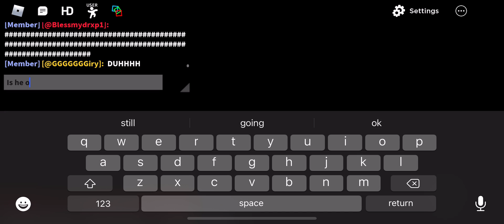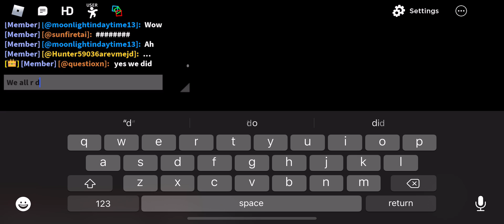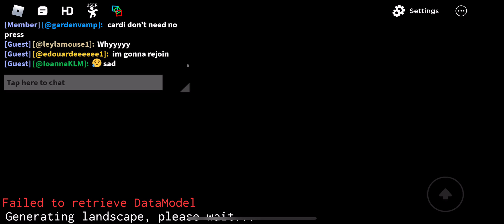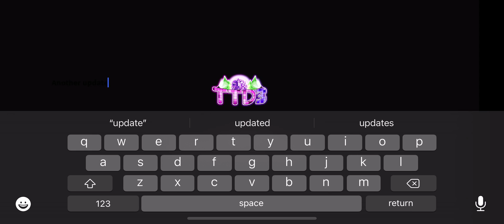ttd3 live part five